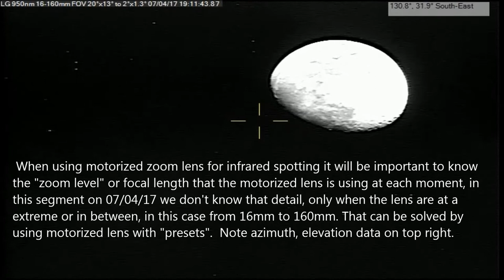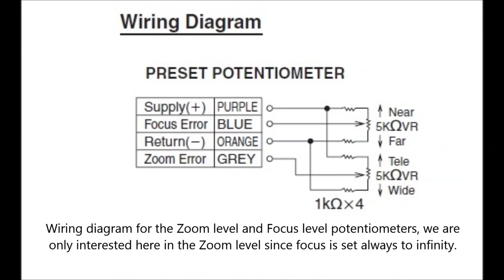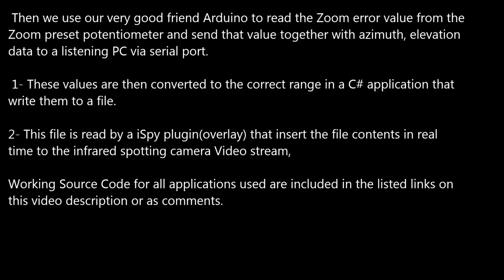Using a Motorized Zoom Lens with Preset and Arduino p1.